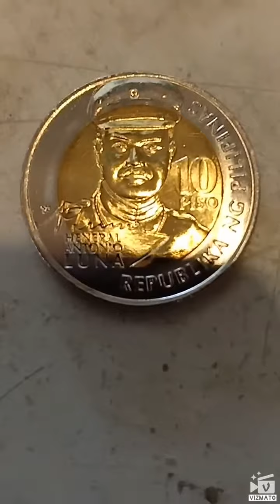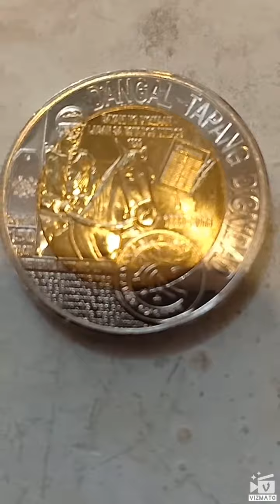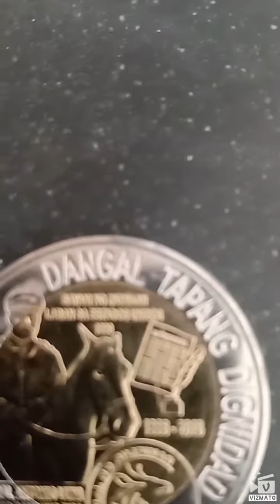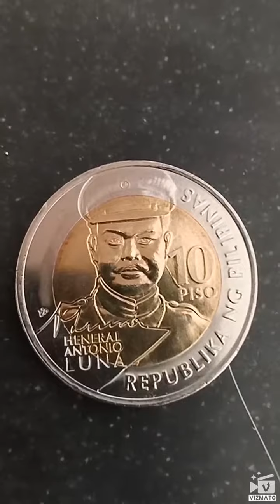twinheart A Rare Coin 1866-2016 Antonio Luna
I found gold in the Philippines 10 pesos rare coin only in the Philippines.. kung gusto na mgkaroon nito ang kailangan mo po lamang ay mangulekta para mg karoon ka niyan mas mainam na makipag ugnayan ka muna kung papayagan sa ung mga koleksyon,so if you are new in this channel kindly smash the subscribe button like share comment and hitting the notification Bell for new update videos, twin heart

zaldydoria
twin heart